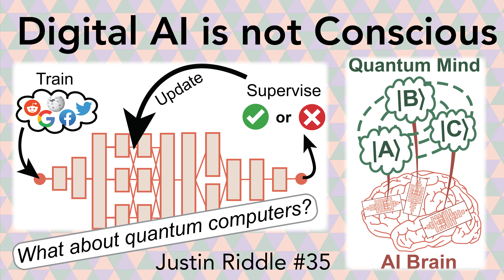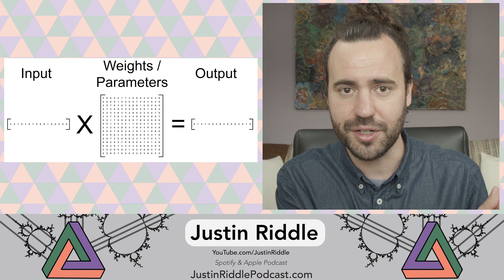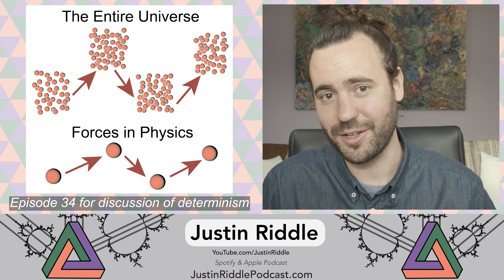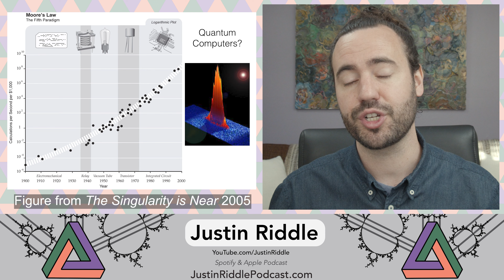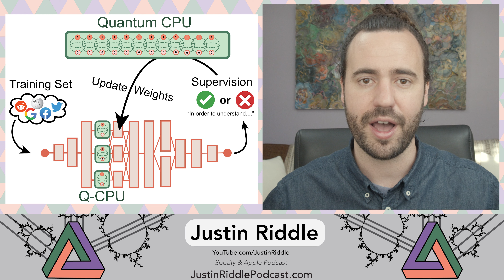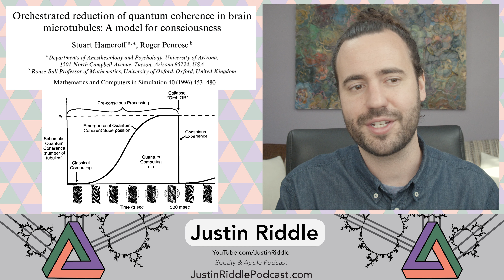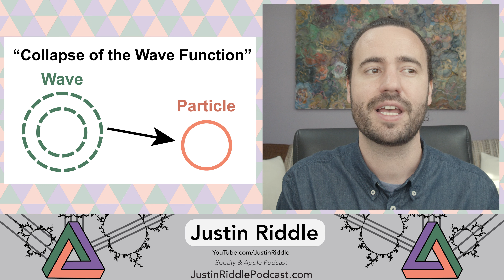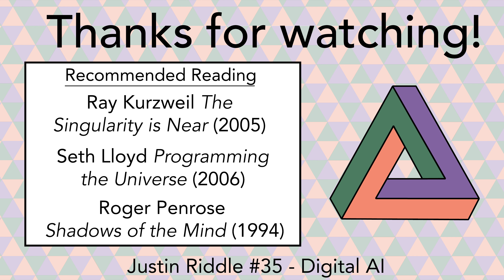#35 - Digital AI is not Conscious: the role of quantum computers and the mind in the AI revolution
In episode 35 of the Quantum Consciousness series, Justin Riddle explores the role of quantum computers in the current revolution in digital artificial intelligence (AI). First, Justin describes some of the basics of large language models at a high level. In essence, digital AI can be conceptualized as a series of weighted matrices trained by fitting and updating the weights according to patterns found in extensive training sets of data. While these digital AI systems are indeed quite powerful as tools, it is important for us to determine what "knowledge" is being acquired. One option is that there is no universal truth, and meaning is arbitrary. This viewpoint leads to the most significant perceived risk: that this AI might start optimizing for arbitrary values that do not align with human values, the classic example being turning the planet into a massive paperclip factory. This "alignment problem" is what leads people to assert that we need a moratorium or ban on these AI systems.

However, the alternative viewpoint is that there is a universal truth at the core of reality, akin to Plato's world of forms or mathematics. If mathematics is universal, then there are two subsequent outcomes. Either the digital AI can fully map this Platonic world of math, or it can only approximate these forms. Given arguments from Gödel's incompleteness theorem and the residual mystery of quantum mechanics, it is unlikely that digital systems of formal logic will be able to map mathematics fully. Thus, we are left in the middle ground: there is a universal truth, and digital AI is approximating aspects of this universal truth.

The second topic of the episode is the role of quantum computers with respect to digital AI. Justin describes how digital computers represent the ultimate mastery of the physical aspect of reality, while quantum computers are composed of the fundamental pieces of the universe. At the very least, quantum computers will provide an exponential speedup in the training and execution of digital AI, but are also likely to deviate substantially from digital AI because there are additional aspects of their functioning that remain mysterious. How will the digital AI revolution and the quantum revolution compare?

Digital AI will significantly expand our capacity to remember, access, and learn information, but this is a physical tool that will be external to our bodies and minds. However, if the mind is truly a quantum computer, then quantum computer technologies will likely need to be implanted within the nervous system to directly expand the computational capacity of your mind. At the end of the episode, Justin speculates that the expansion of the mind with quantum technology may inadvertently lead to transcendent experiences that defy our current understanding of ourselves and our place in the universe. It sure is an interesting time to be alive on this planet!

~~~ Timestamps ~~~
0:00 Introduction
2:36 Digital AI is large-scale linear fitting
10:50 What is digital “knowledge”?
19:30 Digital AI versus quantum mind
31:58 Learning with AI but implanting quantum computers

Music licensed from and created by Baylor Odabashian. BandCamp: @UnscrewablePooch
Painting behind me by Paul Seli. IG: @Paul.Seli.art